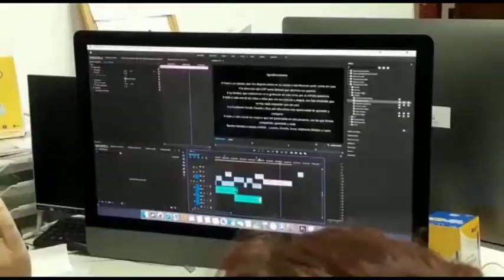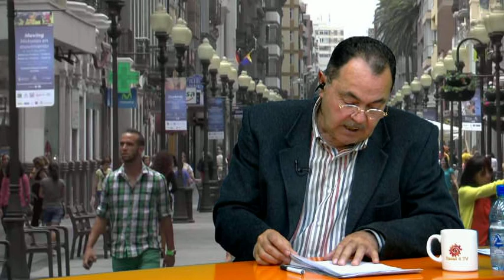HABLANDO CLARO PARTE A 08 03 22